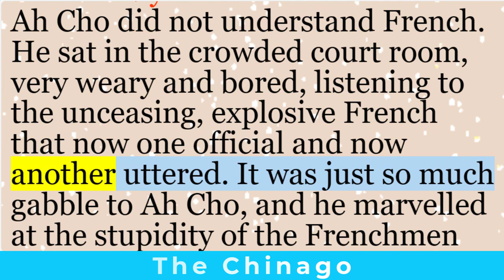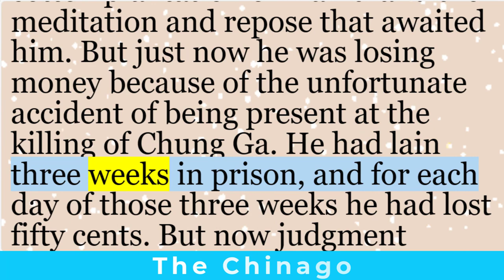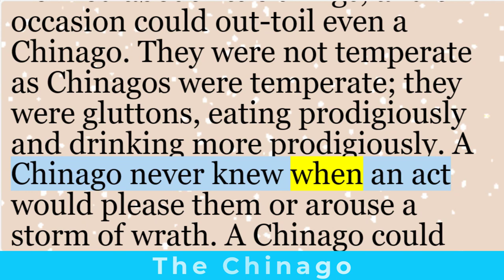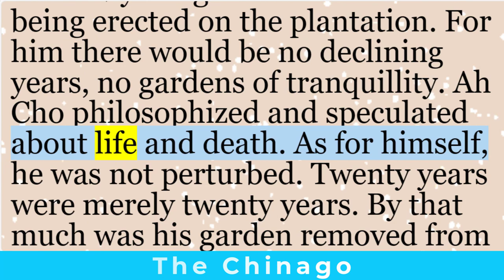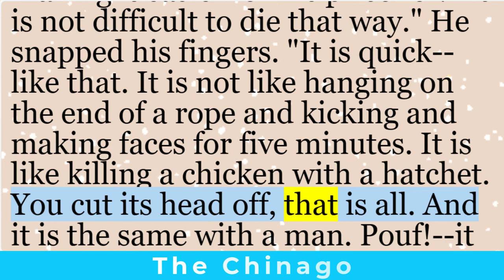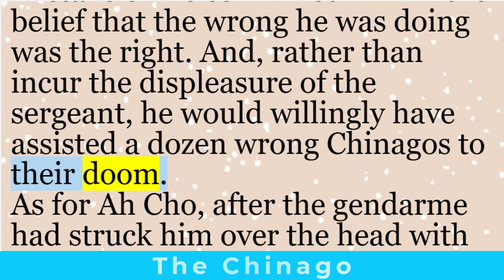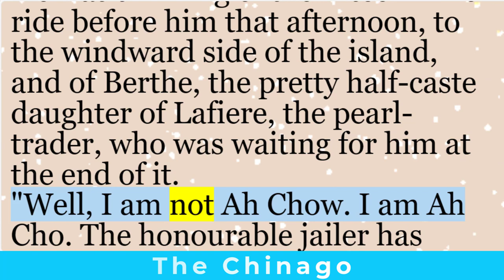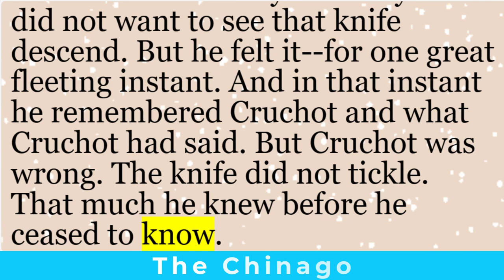Learn English through story | “The Chinago” by Jack London | English short stories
“The Chinago” is a captivating short story by Jack London, an American author celebrated for his adventurous tales and vivid storytelling. Born as John Griffith Chaney, London adopted the pen name Jack London. His literary works often feature restless characters seeking diverse experiences.

In this particular story, London transports readers to a remote island in the South Seas, where the protagonist encounters a mesmerizing blend of natural beauty and human cruelty. Against the backdrop of azure lagoons and flying fish, we witness the clash between innocence and brutality. The mysterious figure of Schemmer, a brutish overseer, looms large, casting a heavy shadow over the tranquil landscape. Through vivid prose, London explores themes of power, exploitation, and the resilience of the human spirit.